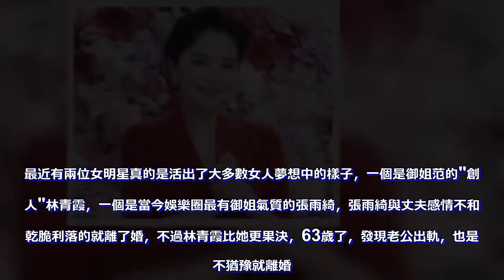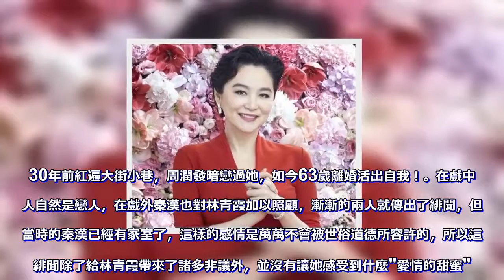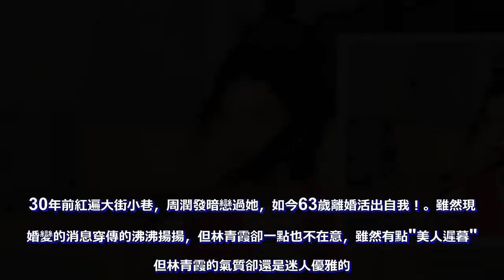30年前紅遍大街小巷，周潤發暗戀過她，如今63歲離婚活出自我！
最近有兩位女明星真的是活出了大多數女人夢想中的樣子，一個是御姐范的"創始人"林青霞，一個是當今娛樂圈最有御姐氣質的張雨綺，張雨綺與丈夫感情不和，乾脆利落的就離了婚，不過林青霞比她更果決，63歲了，發現老公出軌，也是毫不猶豫就離婚。

30年前紅遍大街小巷，周潤發暗戀過她，如今63歲離婚活出自我！
林青霞如今已經63歲了，很多人都是因為香港電影熟識林青霞，以為她是香港人，其實林青霞是台灣人，祖籍是山東萊陽。林青霞也是在台灣出道的，第一部電影作品是《窗外》，1984年開始，林青霞逐漸將自己的事業重心轉到香港，之後就憑藉《滾滾紅塵》成為了金馬影后。

30年前紅遍大街小巷，周潤發暗戀過她，如今63歲離婚活出自我！
年輕時的林青霞可是娛樂圈的一大傳奇，金庸說她的美無人可敵，周潤發也曾暗戀過她，劉德華則說：「什麼叫星光？就是一堆人中你總是最先看到她，那她就是星光。林青霞是有星光的人。」

30年前紅遍大街小巷，周潤發暗戀過她，如今63歲離婚活出自我！
1994年，林青霞退出了影壇，嫁給了香港著名的富商邢李源，兩人在舊金山舉行了浪漫的婚禮，婚後兩年，青霞就生下了第一個女兒，取名將邢愛林，這個名字也是包含了丈夫邢李源對林青霞的愛意，在2001年，林青霞又生下了女兒邢言愛，用廣州話說諧音就是"仍然愛"。

30年前紅遍大街小巷，周潤發暗戀過她，如今63歲離婚活出自我！
還記得在林青霞的60歲生日時，丈夫還特意為她在香港半島酒店舉行六十歲生日晚宴，當時梁朝偉及劉嘉玲、鍾楚紅、何超瓊、鄺美雲等明星都來參加了這場盛會，在兩人這二十多年的婚姻中，丈夫邢李源對於林青霞都是極其寵愛的。

30年前紅遍大街小巷，周潤發暗戀過她，如今63歲離婚活出自我！
但是在前幾天，卻突然爆出了兩人離婚的消息，而且這個消息還是一位圈內人士傳出，當時是在一個較為私人聚會上，一位女星說到：她（林青霞）離婚了，還拿了20個億的"分手費"呢，此話一出，在娛樂圈可是驚起了千層浪。

30年前紅遍大街小巷，周潤發暗戀過她，如今63歲離婚活出自我！
至於兩人離婚的原因，有媒體爆料是因為林青霞的丈夫出軌，在上海養了一個"外室"，才導致林青霞下定決心和丈夫離婚，其實早在2016年，就有兩人婚變的消息傳出，但是當時被林青霞給否認了。

30年前紅遍大街小巷，周潤發暗戀過她，如今63歲離婚活出自我！
其實林青霞的感情之路並不順利，林青霞40歲的時候嫁給了邢李源，卻屢屢被傳出婚變的消息，年輕的時候，因戲和秦漢結緣，當時的林青霞正在拍攝人生中的第一部電影，她是女主角，秦漢是男主角。

30年前紅遍大街小巷，周潤發暗戀過她，如今63歲離婚活出自我！
在戲中兩人自然是戀人，在戲外秦漢也對林青霞加以照顧，漸漸的兩人就傳出了緋聞，但是當時的秦漢已經有家室了，這樣的感情是萬萬不會被世俗道德所容許的，所以這段緋聞除了給林青霞帶來了諸多非議外，並沒有讓她感受到什麼"愛情的甜蜜"。

30年前紅遍大街小巷，周潤發暗戀過她，如今63歲離婚活出自我！
雖然現在婚變的消息穿傳的沸沸揚揚，但林青霞卻一點也不在意，雖然有點"美人遲暮"，但林青霞的氣質卻還是迷人優雅的。30年前紅遍大街小巷，金庸說她的美無人可敵，周潤發暗戀過她，如今63歲離婚活出自我！